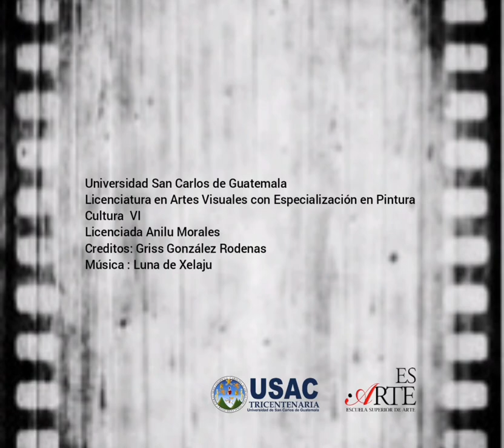RAFAEL YELA GÜNTHER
Rafael Yela Günther, escultor y pintor guatemalteco.

Video de la biografía del artista guatemalteco, para la clase de Cultura IV.